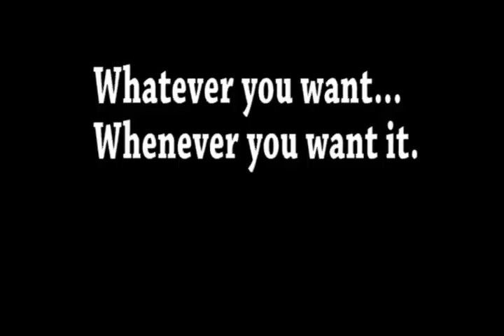Funny Amazon commercial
Commercial for Amazon.  Low Def to comply with Amazon's requirements for download.  We'll try to get the High Def one on YouTube too.